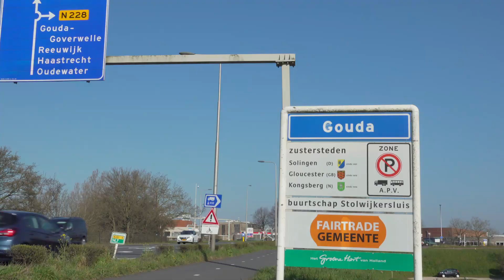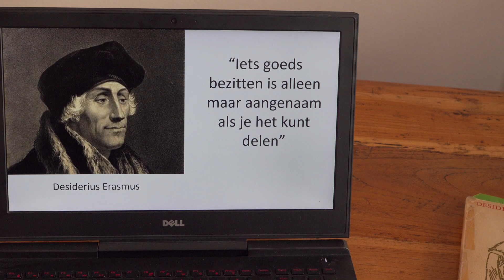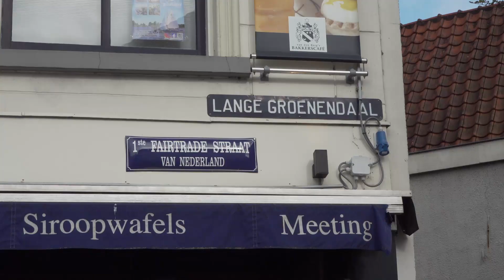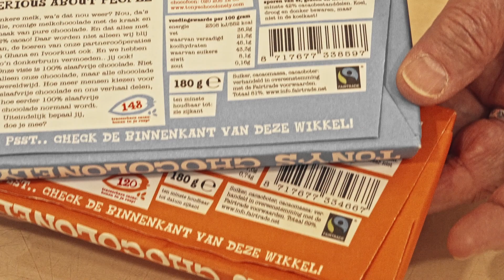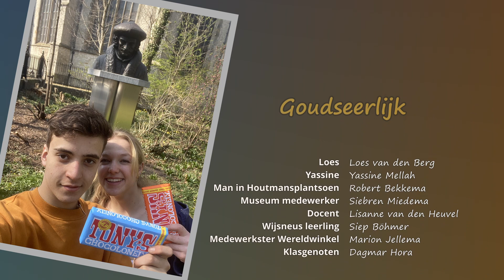Goudseerlijk 2022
Deze film is gemaakt als co-productie van Toverlint en Fairtrade Gouda.